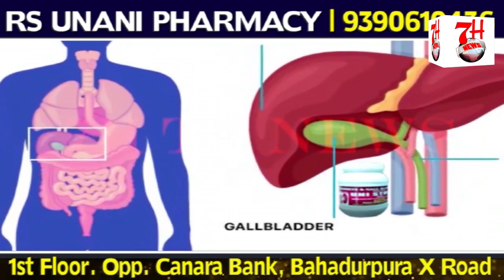Chabutra Mission K Dauran Nawjawaano Ki Counseling Ki Gayi | 7h Tv News